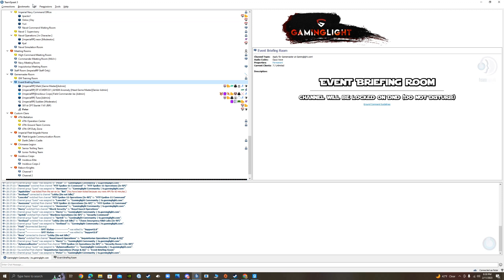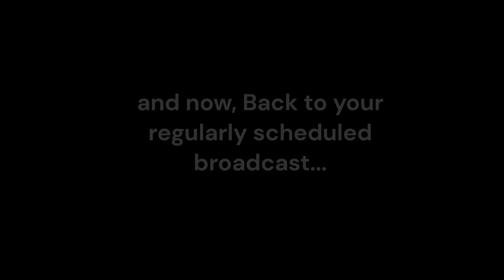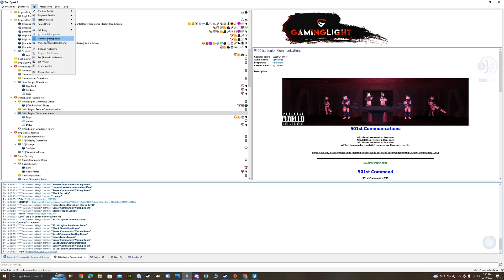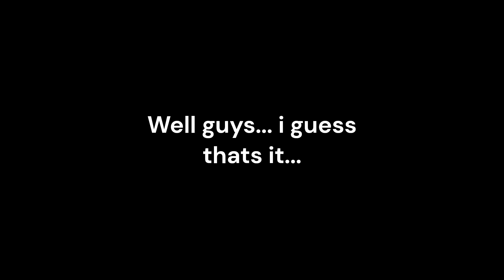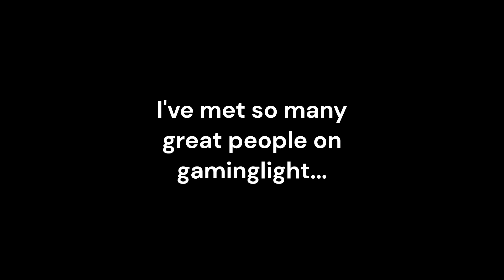The End of the Road | a Gaminglight Star Wars RP Compilation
This is it... the end is here...

00:00 Intro
00:34 Janitors
05:35 Funny Moments
14:11 Spice
16:10 Funny Moments 2
28:20 The End

None of the music in this video belongs to me. I will never monetize this video.
Please check out the original song by Supertramp "Goodbye Stranger"